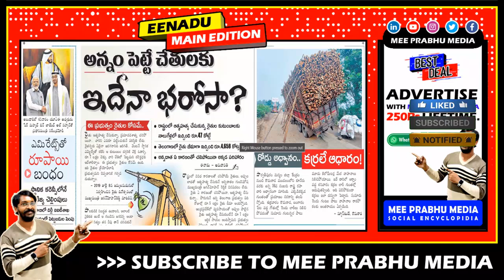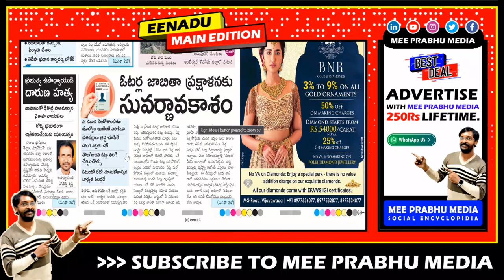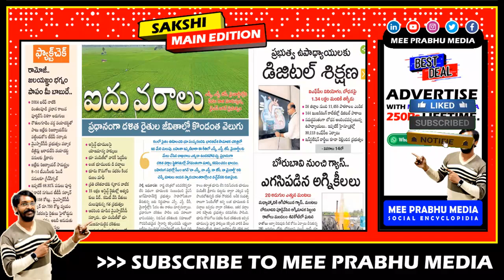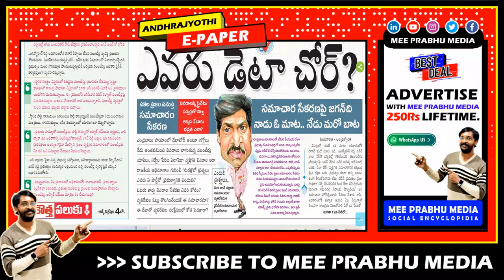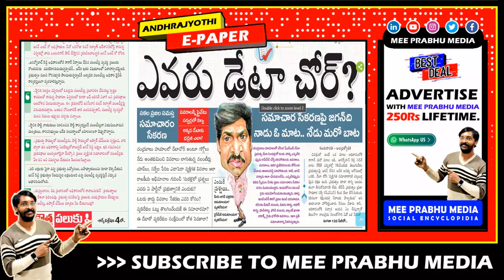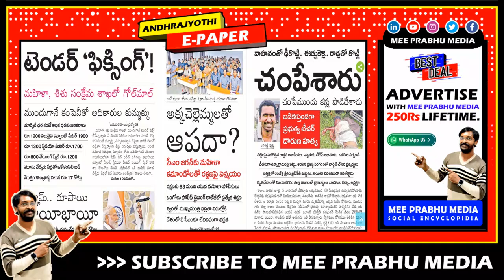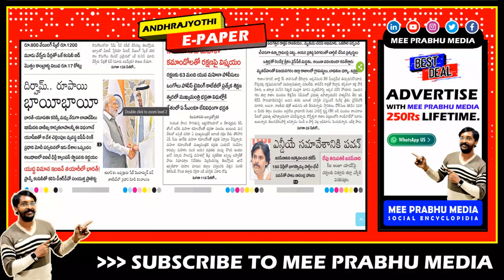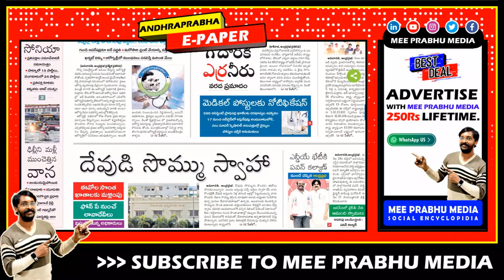⏳ 6 AM TOP NEWS PAPER | Headlines Today | Telugu News | AP | 16 July 2023 | Mee Prabhu